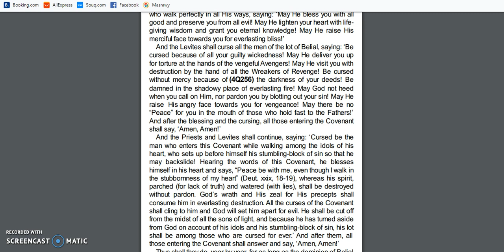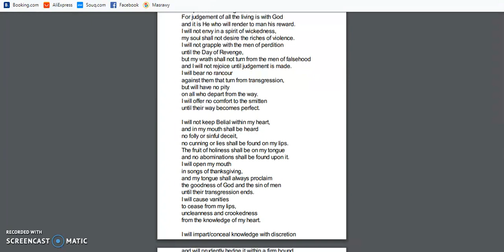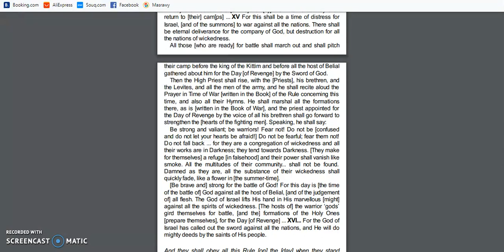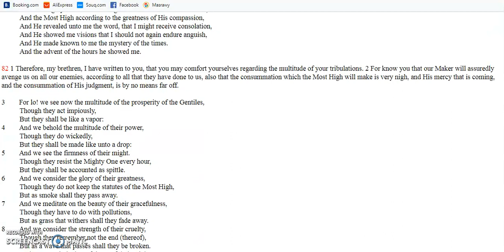The Avenger, The Day of Revenge PT5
There will be nothing funny about the Day of revenge. It's not as far off as you may think.